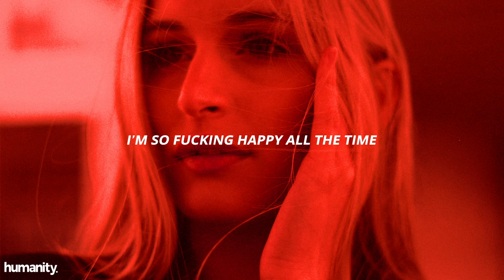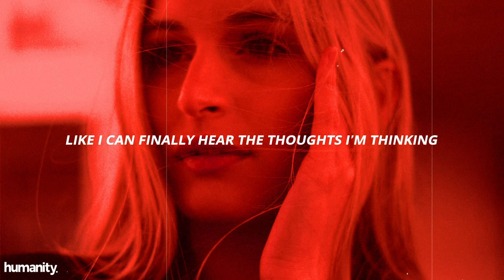UPSAHL - Fake Bitch // Lyrics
[Verse 1]
I'm so fucking happy all the time
Also, I'm really good at telling lies
But they don't know
I've been crying
For the past seven nights

[Pre-Chorus]
This happens every single time I'm drinking
Like I can finally hear the thoughts I'm thinking
And it's oh so clear
Make a bee line to the bathroom
And I look into the mirror saying

[Chorus]
Fake bitch, fake bitch
Running from her problems
But she makes it look so good when she ignores them
And she puts them on a shelf
And she whispers to hersеlf
It's okay, bitch
Don't ever change, bitch

[Verse 2]
Sorry that I didn't say goodbyе
Why do I always have to be the life of the party?
But I still do it every night
Twenty-two, what's your sign?

[Pre-Chorus]
I make a bee line to the bathroom

[Chorus]
And she whispers to herself
It's okay, bitch

[Bridge]
Life's a bitch, but so am I
It's my party, think I'll cry

[Instrumental Outro]